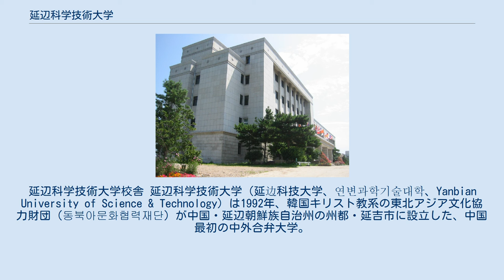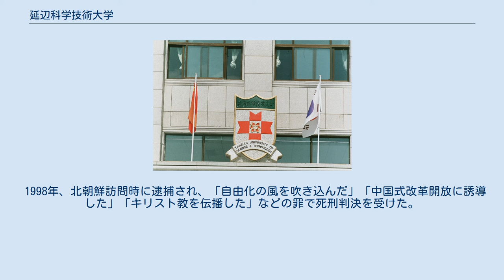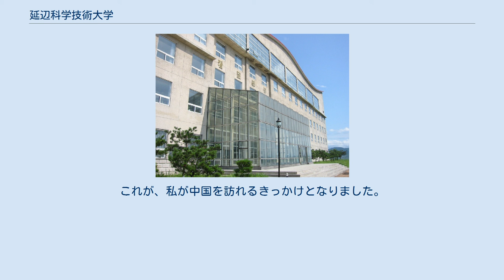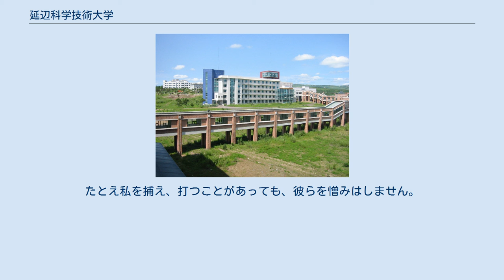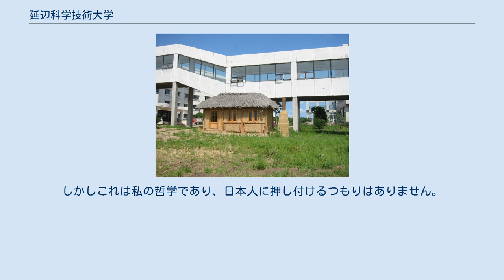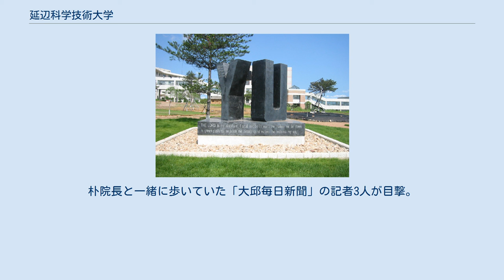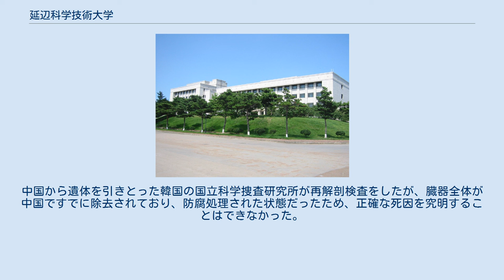延辺科学技術大学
延辺科学技術大学校舎 延辺科学技術大学（延边科技大学、연변과학기술대학、Yanbian University of Science & Technology）は1992年、韓国キリスト教系の東北アジア文化協力財団（동북아문화협력재단）が中国・延辺朝鮮族自治州の州都・延吉市に設立した、中国最初の中外合弁大学。
 1996年9月に「延辺大学科学技術学院」として延辺大学に編入された。
2004年現在の学生数は1279名、教員数は174名。
附属教育機関に幼稚園、延辺外国人学校、延辺韓国国際学校、起亜技術訓練院などがある。
 東北アジア文化協力財団は2010年、朝鮮民主主義人民共和国に平壌科学技術大学を設立している。
 創立者の金鎮慶（1935年～、キム・ジンギョン、김진경）総長は慶尚南道・宜寧郡に生まれの韓国系米国人。
 15歳の時、志願兵として朝鮮戦争に参戦、英国と米国で神学を学び、企業家、教育者として成功する。
 1987年、金日成主席の招待で初めて平壌を訪問、「あなたは朝鮮民族なのに、なぜ中国に大学を建設するのか」と金日成に尋ねられ、その場で平壌に大学を設立することを確約する。
 1994年には平壌・大同江のほとりに病院を建設。
 1998年、北朝鮮訪問時に逮捕され、「自由化の風を吹き込んだ」「中国式改革開放に誘導した」「キリスト教を伝播した」などの罪で死刑判決を受けた。
その後、突然釈放され10月24日 、43日ぶりに北京に戻った。
 （延辺科学技術大学を創立した）第２の理由は北朝鮮への足がかりを得たかったことです。
北朝鮮の人々を助け、彼らに様々なものをもたらすためです。
私が北朝鮮に入ることは不可能でした。
そこで、北朝鮮との国境近くに大学をつくったのです。
ですから私たちの大学は中国のためだけでなく、北朝鮮のためでもあるのです。
（中略）中国社会科学院が市場開放システムと韓国の経済発展について講義するために私を招いてくれました。
これが、私が中国を訪れるきっかけとなりました。
中国を訪れたとき、私が自分自身の大学を設立できるとは思ってもいませんでした。
しかし中国を訪れて、残酷な共産主義システムを変えるには若者を教育するしかないことに気づいたのです。
（中略）光を見たのです。
共産主義国家が私に扉を開く様が見えたのです。
そこで私は仕事やプールつきの邸宅などをすべて売り払いました。
幸い、妻は私のやることに同意してくれました。
売ったお金で延辺に大学をつくることができました。
教育、すなわち若者に投資するということは、もっとも素晴らしいビジネスです。
（中略）彼らは正しいことも過ちも分かりません。
私は彼らに同情し、彼らへの愛を示したい。
たとえ私を捕え、打つことがあっても、彼らを憎みはしません。
汝の隣人のように愛せ、と聖書は言っています。
北朝鮮は精神的にも肉体的にも病人だと考えるべきです。
合理的な行動は期待できません。
最近北朝鮮は、日本が経済制裁で何らかの措置をすればそれを戦争の宣言とみなすと言明し、日本を脅そうとしています。
日本は北朝鮮の兄のような存在で、北朝鮮にないものをすべて持っています。
私たちは不幸な人たちを助けなければなりません。
しかしこれは私の哲学であり、日本人に押し付けるつもりはありません。
 — 「キーパソンインタビュー　統一を見据え、平壌科学技術大学を設立します　延辺科学技術大学総長　金鎮慶氏に聞く」（『Erina report』 環日本海経済研究所 2005年3月 ） 1996年8月16日、附属の教育機関、起亜技術訓練院の院長、朴炳鉉（54歳）が2人組みの暴漢に襲われ、毒針状のもので腹部を刺され暗殺された。
朴院長と一緒に歩いていた「大邱毎日新聞」の記者3人が目撃。
韓国大使館の捜査依頼を受けた中国公安当局が解剖検査を実施したが毒劇物は検出されず。
中国から遺体を引きとった韓国の国立科学捜査研究所が再解剖検査をしたが、臓器全体が中国ですでに除去されており、防腐処理された状態だったため、正確な死因を究明することはできなかった。